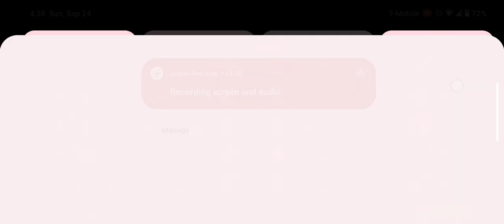playing Hanzo jungle in mobile legends bang bang